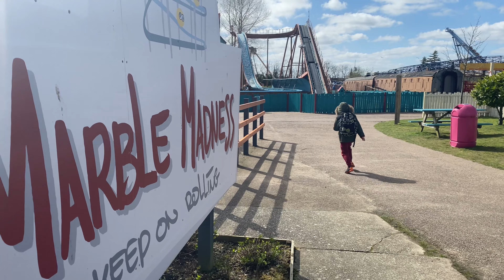Pleasurewood Hills VLOG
Join me for opening weekend at Pleasurewood Hills April 2023 where I get back on all my favourite rides and try out some new ones. I hope you enjoy this action packed VLOG including on ride POVs.

0:00 Intro
0:07 Wipeout (back row)
3:12 Cannon Ball Express Update
3:54 Wipeout (front row)
6:25 Eggs-press
9:51 Dodgems
10:59 Wavebreaker
11:37 Pleasurewood Ponies
12:12 Kite Flyer
13:34 Woodland Express
14:46 Rootin Tooting Target Trail
16:22 Water Fun Factory
18:22 Marble Madness
20:38 Sealion Show
24:06 Bird Show
27:54 Outro